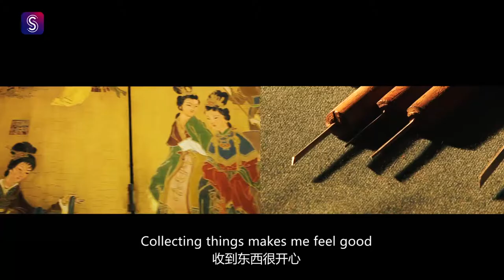The local man and his crusade to protect a vanishing art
Wang Shijun, the founder of Shanghai Arts of Lacquerware Museum in Minhang District, has learnt that despite the long history and intricate techniques involved, lacquerware attracts less attention from people than other mediums. The masters of the art are confronted with the predicament of nearly being out of work.

“I had to do something,” Wang says in a solemn tone. “I love lacquerware and I wanted more people to get to know it.”

So in 2010, he started the preparation for the museum, which opened in 2013. It’s a place where people can enjoy more than 1,000 pieces, from the traditional to the contemporary…